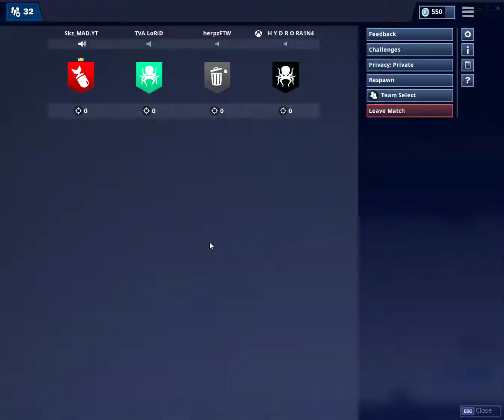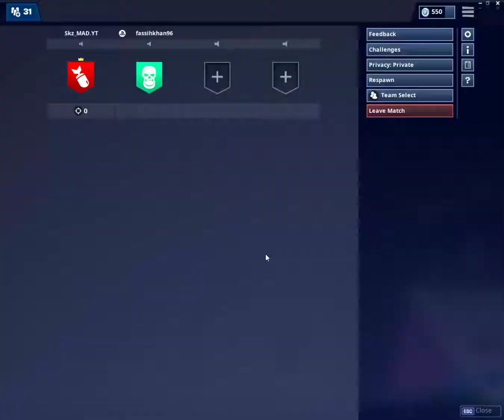A brand new stream